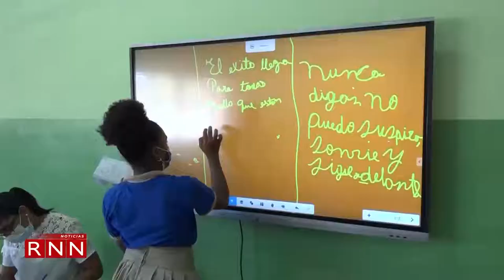Fulcar: Nuevos casos covid sean por inicio año escolar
Las autoridades educativas consideran que no hay razones para temer por posibles brotes de covid-19 en las escuelas y aseguran disponen de los protocolos preventivos.